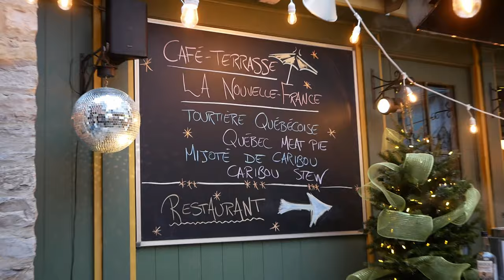Tasty French Food in Quebec | Best Meat Pie (Tourtiere) & Caribou Stew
Easily one of the best course meals I've ever had. This restaurant was run by a family, and I could taste the love and care in everything they served.